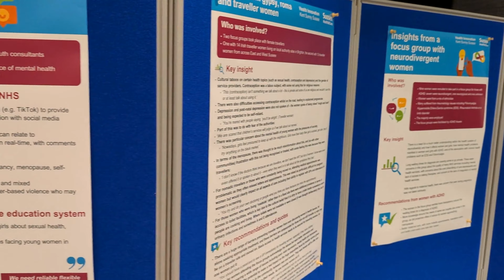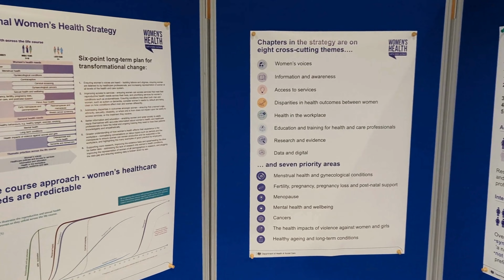Women's Health Event NHS Sussex and Health Innovation Kent, Surrey and Sussex